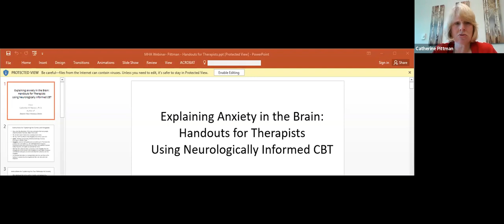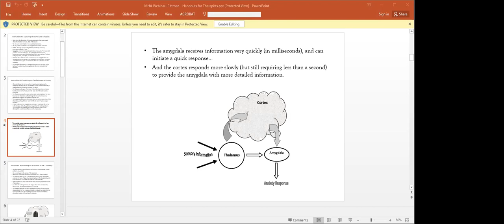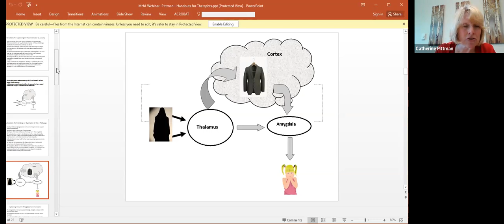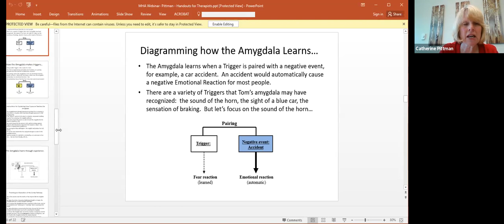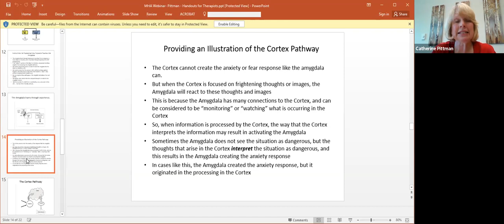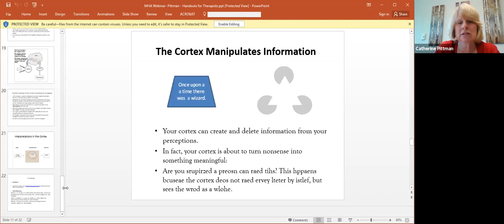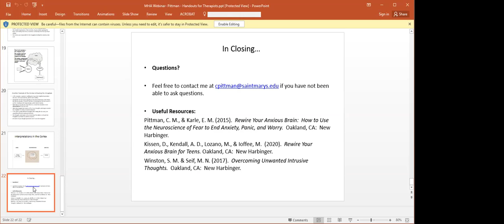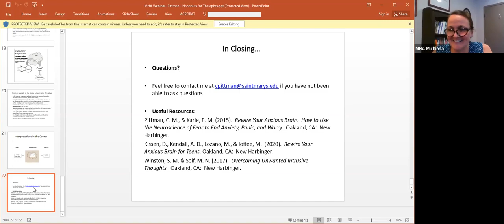MHAM Educational series: Rewiring the Anxious Brain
Dr. Catherine Pittman, author of "Rewiring the Anxious Brain"  presents on the role of the amygdala and treatment considerations for therapists.